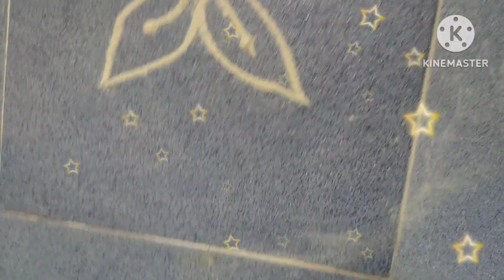2 చుక్కలతో 5 అందమైన ముగ్గులు